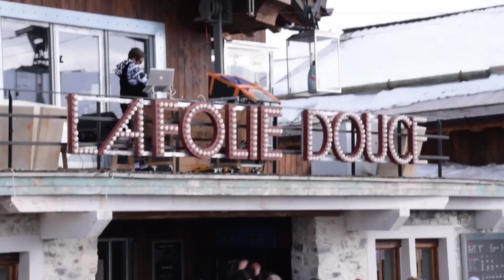WELCOME TO THE ALPS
- Meribel 2017 -